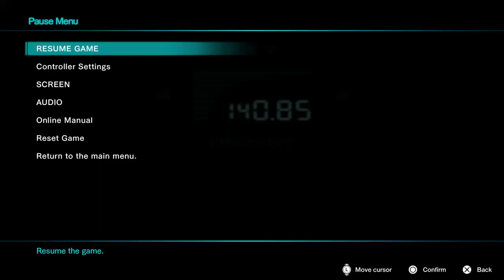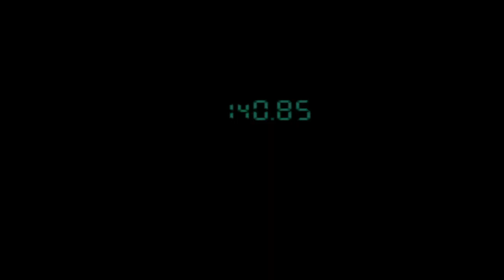METAL GEAR SOLID - Master Collection Part 3 Psycho Mantis Boss